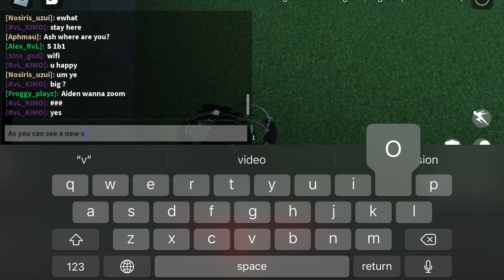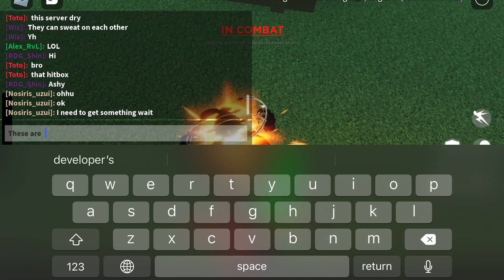Rogue demons new update (READ DESC)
As you can see in the part where I go to the void you cannot access the secret platform no more 😭😭😭